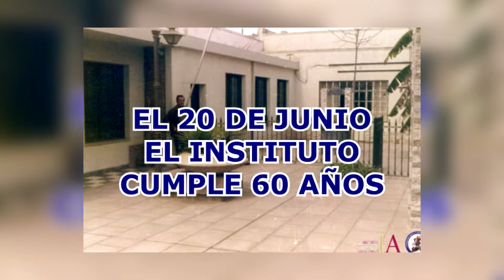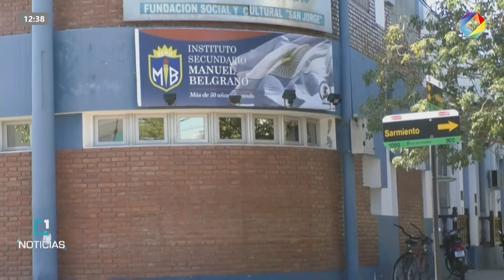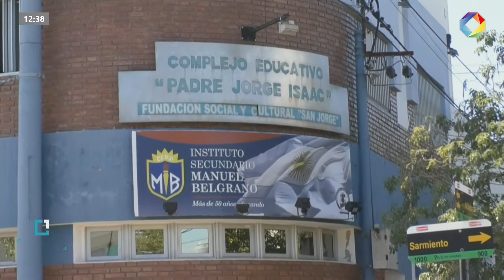Myriam Rosso - Alberto Gaitan - 60 años IMB Parte 1